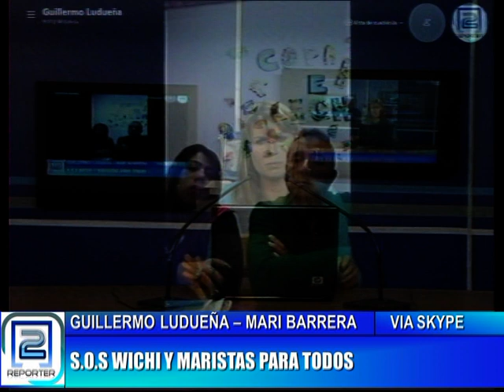GUILLERMO LUDUEÑA - MARI BARRERA. SOS WICHI Y MARISTAS PARA TODOS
(COMUNICACIÓN VIA SKYPE)
GRANADERO BAIGORRIA